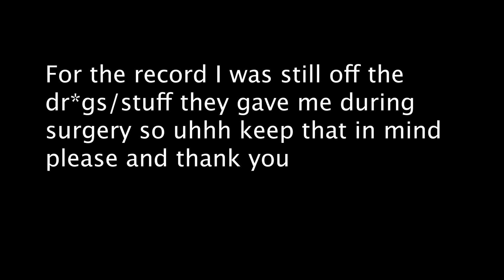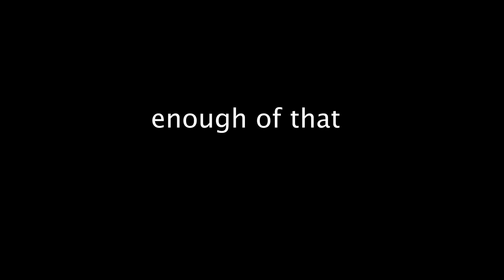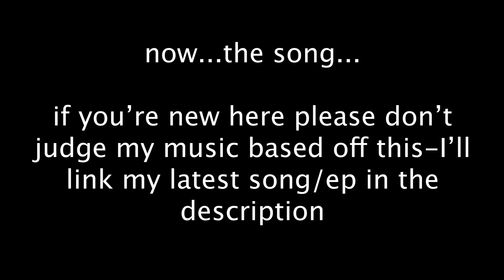Recording a Song After Getting My WISDOM TEETH Removed...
Yeah this probably increased my recovery time a couple days but hey hope you enjoy

Lyrics:
Mannnn just got my wisdom teeth taken out, voice been damaged…
But mann, it’s been so long,
Far too long, lets get it

Okay okay they took my wisdom, metaphorically, I’ve gained more,
Wonder who I am? Least I remembered what came for,
Got a passion, Imma act on, tunnel vision, why I train more,
Hear em yelling from the bleachers, but I’m focused on the game score,

…Barley talking, I do this like fairly often,
Like to hide inside in my room, with the booth, n the bases knockin,
And a…big dream, goin’ takeoff like Mary Poppins,
So when, I stare at my reflection, assure, that I’m starring honest,

Ooo (random sound*), been in commitment with the vision, since a youngin,
It all started, off as poems, which were written, out of fun and,
In a minute, this lil fidget, was ignited into something,
Ohh something, that I knew I would pursue, because I loved it,

To hop, on this mic, I’m thankful,
Since, I was 11, if you gonna hand me a beat then I’m eating a plateful,
My lady is yelling and telling me, music corny, it ain’t for me,
Well if you slap me in the face, please spare the better angle…

…cuz I ain’t changing, less it’s for the better,
If I’m only seeing blues, then you should get the message,
My intentions, I’m in tune with, Ion second guess em,
Well informed, my name in rooms, that I will never step in, OooH (random sound again*).